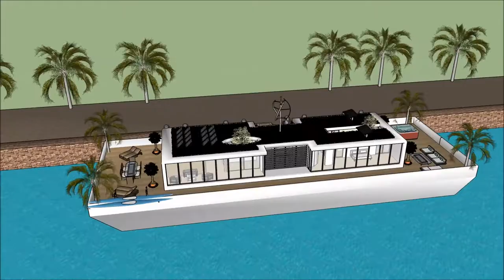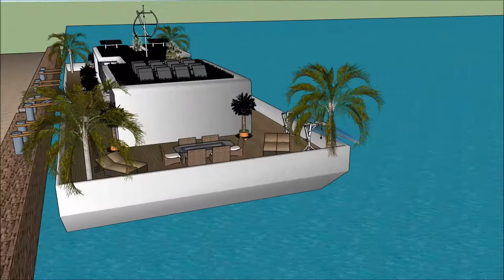ਇੱਕ ਪਰੀਸ ਆਰਕੀਟੈਕਟ ਆਰਕੀਟੈਕਟ ਇਕ ਘਰ ਬਣਾਉਂਦੇ ਹੋਏ ਐਂਸਟਰੈਮਡ ਵਿੱਚ ਫਲੋਟਿੰਗ ਹਾਊਸ ਆਰਕੀਟੈਕਟ ਇੰਡੀਆ ਇੰਕ ਸਕੈਚੁਪ ਹਾ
The floating house villa houseboatzania launching an innovative high-end luxury yacht floating house villa mansion home design potentially as a display of exhibition of ਇੱਕ ਪਰੀਸ ਆਰਕੀਟੈਕਟ ਆਰਕੀਟੈਕਟ ਇਕ ਘਰ ਬਣਾਉਂਦੇ ਹੋਏ ਐਂਸਟਰੈਮਡ ਵਿੱਚ ਫਲੋਟਿੰਗ ਹਾਊਸ ਆਰਕੀਟੈਕਟ ਇੰਡੀਆ ਇੰਕ ਸਕੈਚੁਪ ਹਾ.

The collection of the Floating house villa houseboatzania concept ਇੱਕ ਪਰੀਸ ਆਰਕੀਟੈਕਟ ਆਰਕੀਟੈਕਟ ਇਕ ਘਰ ਬਣਾਉਂਦੇ ਹੋਏ ਐਂਸਟਰੈਮਡ ਵਿੱਚ ਫਲੋਟਿੰਗ ਹਾਊਸ ਆਰਕੀਟੈਕਟ ਇੰਡੀਆ ਇੰਕ ਸਕੈਚੁਪ ਹਾ consists of high luxury and architectural art pieces in minimalism combined with living on the waterfront of the harbour.

The floating house villa mansion yacht design has the basis to sustain living with high standards and contemporary structural ਇੱਕ ਪਰੀਸ ਆਰਕੀਟੈਕਟ ਆਰਕੀਟੈਕਟ ਇਕ ਘਰ ਬਣਾਉਂਦੇ ਹੋਏ ਐਂਸਟਰੈਮਡ ਵਿੱਚ ਫਲੋਟਿੰਗ ਹਾਊਸ ਆਰਕੀਟੈਕਟ ਇੰਡੀਆ ਇੰਕ ਸਕੈਚੁਪ ਹਾ with numerous of prospects for excessive living and celebrating the desire of life worldwide: